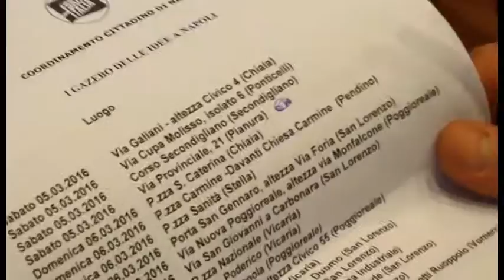Napoli - Gazebo di Forza Italia per Lettieri sindaco (04.03.16)